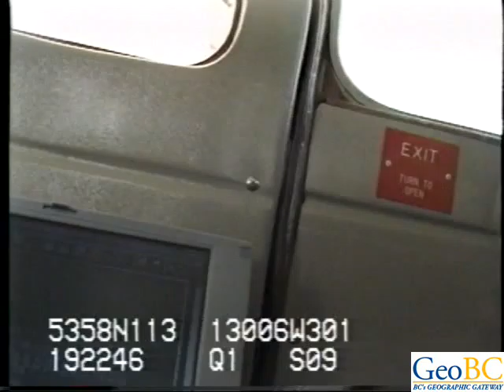Northeast side of Grenville Channel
North Coast 1998 DVD 01B Segment 04 Kumealon Inlet Flyby Moore Cove